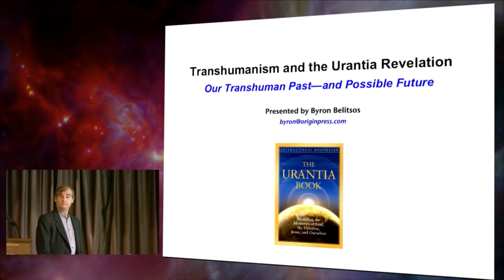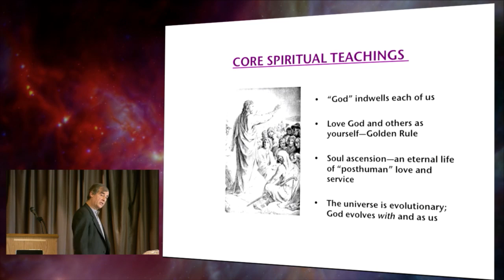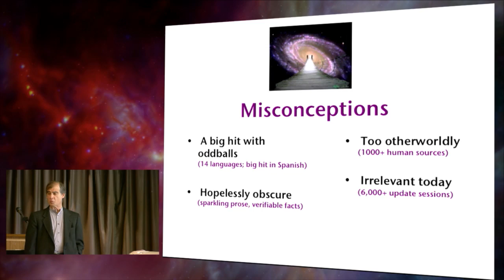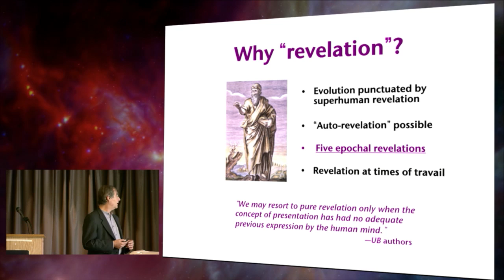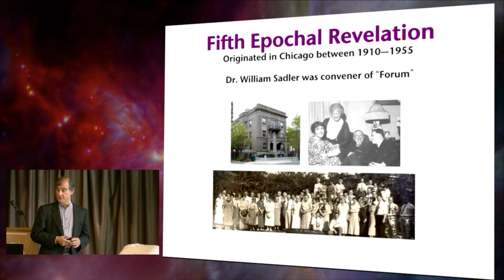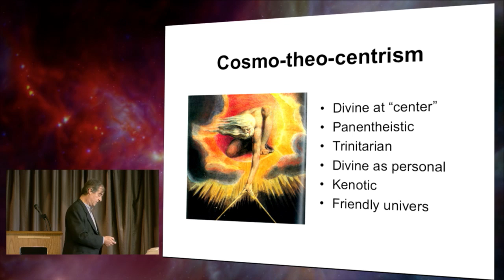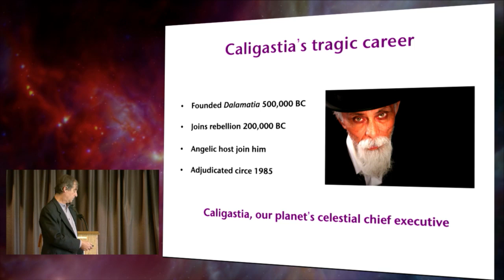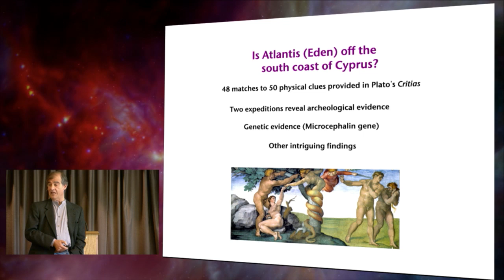"The Transhumans of Pre-history According to the Urantia Revelation" by Byron Belitsos